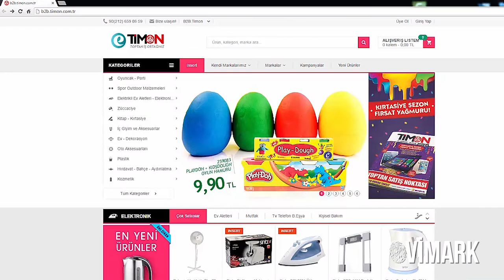Timon Mega’da E Ticaret Yöntemiyle Alışveriş Nasıl Yapılır?